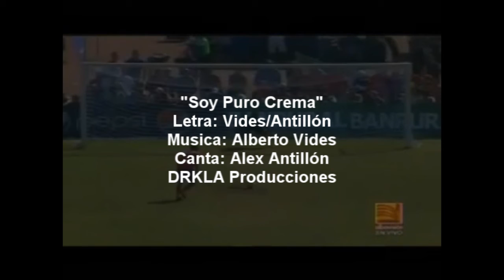Alex Antillón - Soy Puro Crema, Soy Un Campeón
Creditos:
Letra: Alberto Vides/Alex Antillón